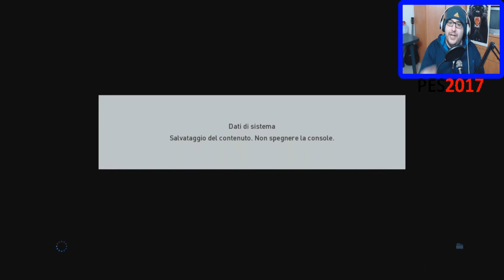#120 PES 2017 - MYCLUB - GAMEPLAY ITA - SEMPRE CON SQUADRA 4 STELLE!!